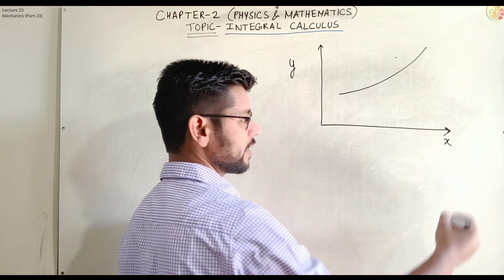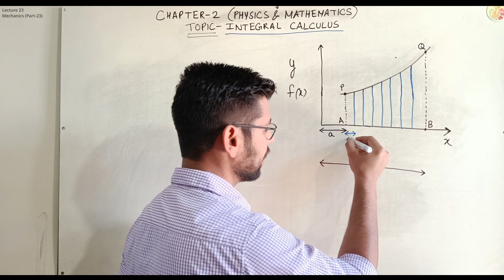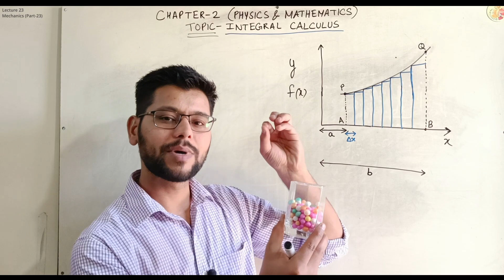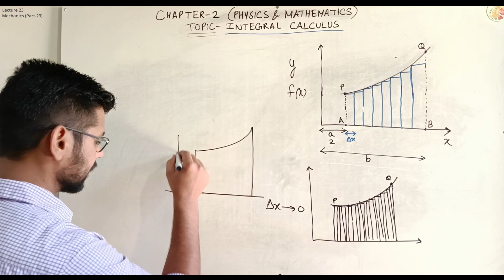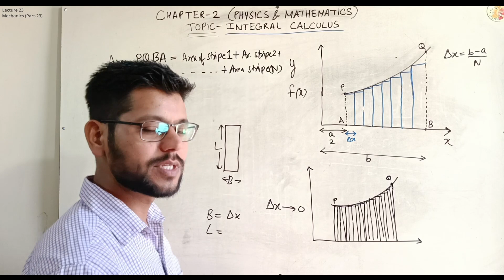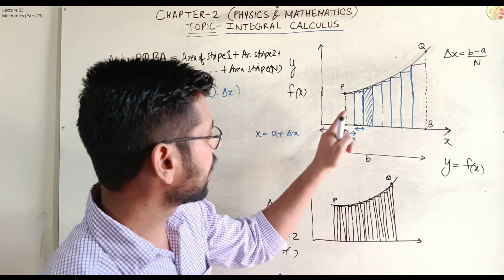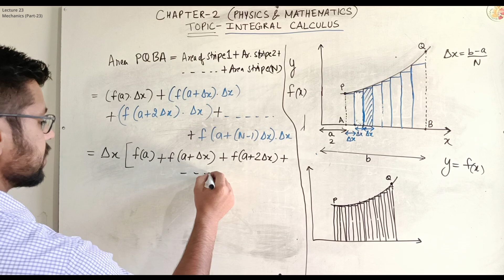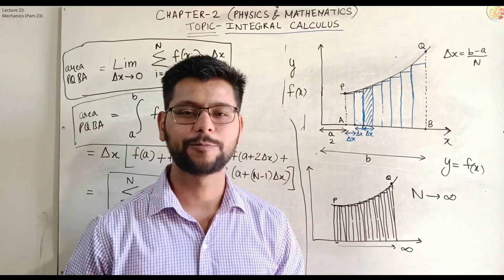#23 | INTEGRAL CALCULUS || Ch. 2- PHYSICS & MATHEMATICS | Mechanics (Part-23)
Hi everyone,
My Name is Er. Lovepreet Singh.
I've been teaching Science and Maths since 2018. Being an engineering graduate, I've a great interest in learning and teaching Physics. I believe in imagining Science and in this way it will be so easy to understand and remember all concepts.
So here is a playlist for Physics for Class 11th, 12th CBSE and other State boards, IIT-JEE, NEET.
I am referring to Concepts of Physics by H.C. Verma sir.
I'll give you in depth and imaginative explanation for physics.